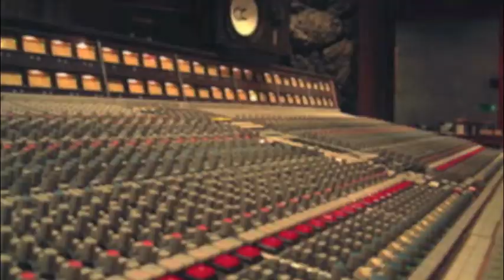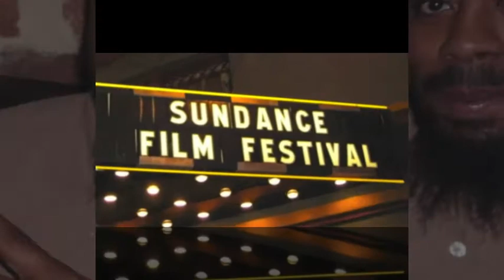Booker,Melvin WK2. " MEET ME & MY GOALS".mov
Self Bio FSO WK2